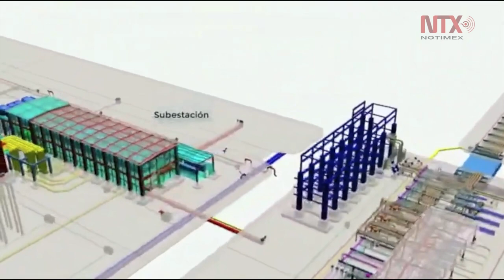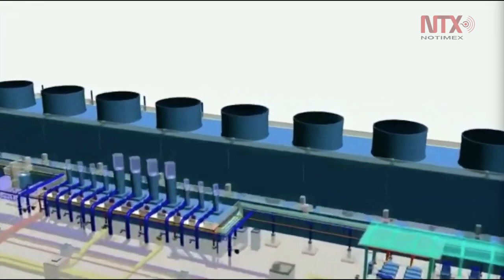Presentan avance semanal en la refinería de Dos Bocas, Tabasco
En la conferencia mañanera, la titular de la Secretaría de Energía, Rocío Nahle, presentó el avance semanal de la refinería de Dos Bocas, Tabasco.